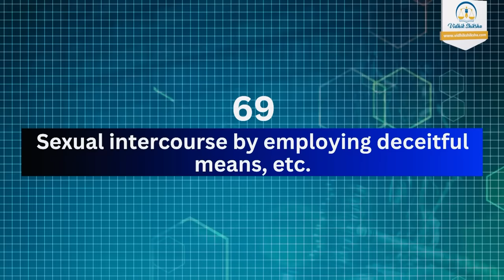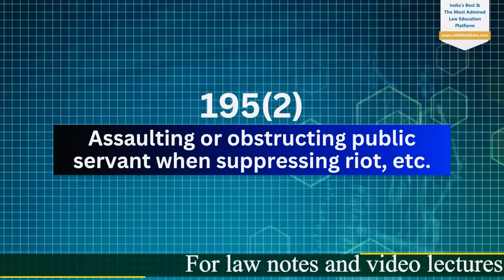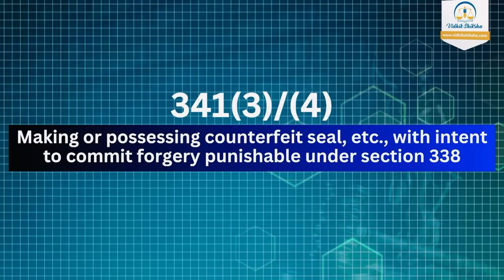Know all about BNS 2023 || MJ Sir